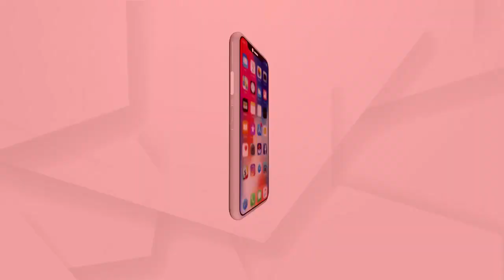ରାଜଧାନୀର କଂକ୍ରିଟ ଜଙ୍ଗଲରେ ବିଲୁପ୍ତ ହେଉଛି ସବୁଜିମା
ରାଜଧାନୀର କଂକ୍ରିଟ ଜଙ୍ଗଲରେ ବିଲୁପ୍ତ ହେଉଛି ସବୁଜିମା. ସ୍ମାର୍ଟ ସିଟିରେ ଉପକଣ୍ଠରେ ଆବଶ୍ୟକତା ଅନୁଯାୟୀ ହେଉନି ବନୀକରଣ...ପ୍ରଭାବରେ ବର୍ଷକୁ ବର୍ଷ ତାପମାତ୍ରାରେ ଘଟୁଛି ପରିବର୍ତ୍ତନ...